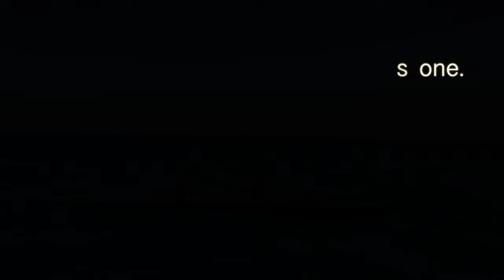Ballare OC2 Rigging Instructions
Welcome to the family, Mahalo for purchasing a Ballare.
We have a new rigging system with the Ballare OC2!
There are 3 settings where the iako connects with the hull of the canoe.
Push pin and slide iako in to hull. The iako will naturally lock into the first position. This is the most stable setting out of the 3 options.
To unlock, you will need to rotate the iako clockwise. From here you can either pull the iako out to unrig the canoe or push the iako into 2nd setting. Repeat and push iako into the 3rd position.
You must set your iako position before rigging the ama to the canoe.

Video and Editing:
Que sara, sara films (Say Craig)